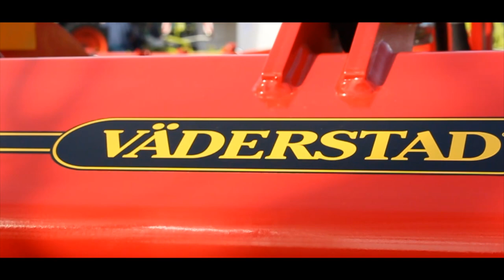🎬 🆕 VIDEO ► CLAAS and VADERSTAD ► Deň otvorených dverí ► AGRALL SHOW 2017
Sleduj ďalšie nove video z tejto vydarenej AGRALL SHOW.  Pozri si krásne stroje kombajny, traktory a hlavne veľa príslušenstvá žnačky CLAAS a VADERSTAD.

• Track Info:

Title: Happiness
Genre: Pop
Mood: Happy

Watch other new video of this successful AGRALL show;) See the beauty machine combines, tractors and especially lots of accessories Claas and seeders.
And do not forget to give LIKE or subscriptions to the channel.